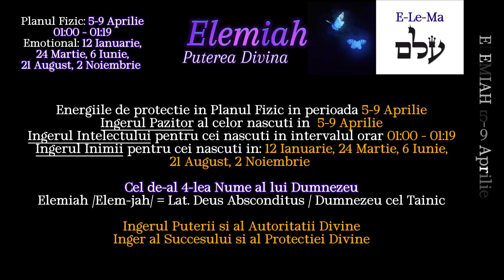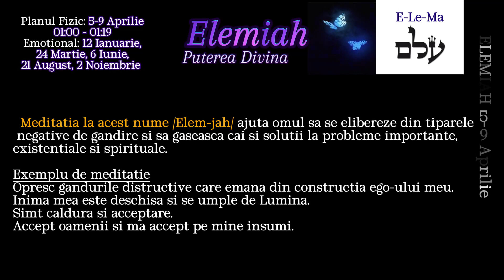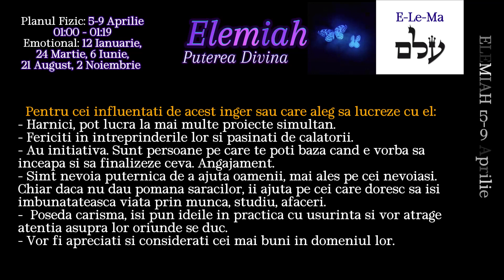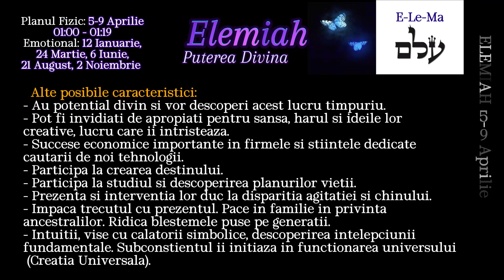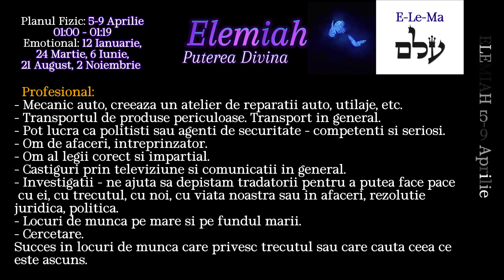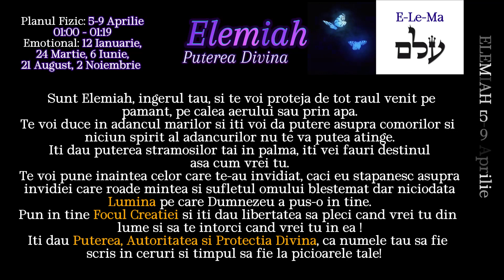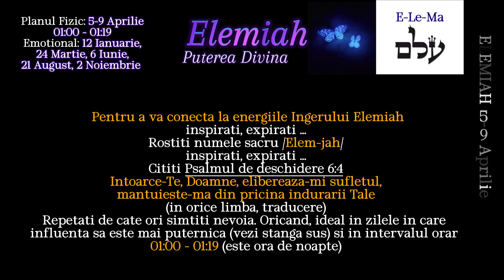Ingerul Elemiah - Puterea Divina 5-9 Aprilie 15-19 grade Berbec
Elemiah - Ingerul Puterii si al Autoritatii Divine
Cel de-al 4-lea Nume al lui Dumnezeu
Inger al Succesului si al Protectiei Divine
Ordinul - Serafimii
Arhanghelul superior - Metatron
Protectia planului fizic in perioada 5 - 9 Aprilie
Ingerul protector al celor nascuti in 5 - 9 Aprilie
Ingerul Intelectului pentru cei nascuti in intervalul orar 01:00 - 01:19
Ingerul Inimii pentru cei nascuti in 12 Ianuarie, 24 Martie, 6 Iunie, 21 August, 2 Noiembrie